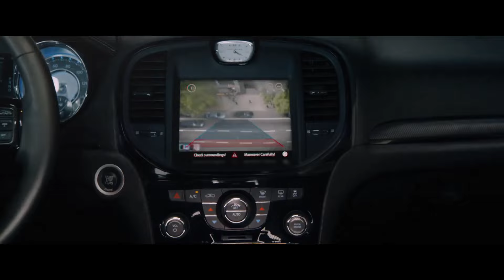All Destruction Scenes 5